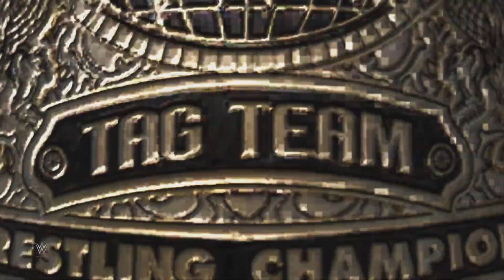WWE Smackdown 30th August 2024